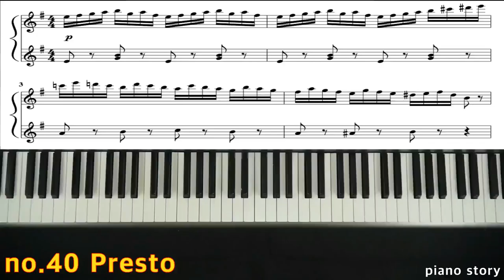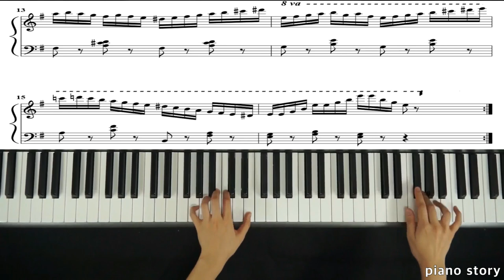Czerny100 no.40 Presto piano story (Duet) , piano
Czerny 100 no.40# Presto piano story
피아노 스토리
간추린 체르니 100번 마지막 40번 매우빠르게
이것으로 체르니100번을 마칩니다.

아직 부족하지만 즐겁게 연주하며 올려드립니다
이 동영상들로 인하여 즐거운 피아노 연주에 도움이되시기를 바랍니다
체르니는 학원에서나 아이들이 둘이 같이치면
재미있게 칠 수 있습니다